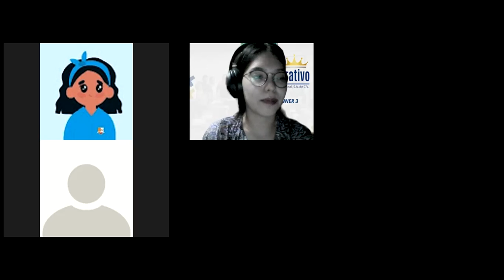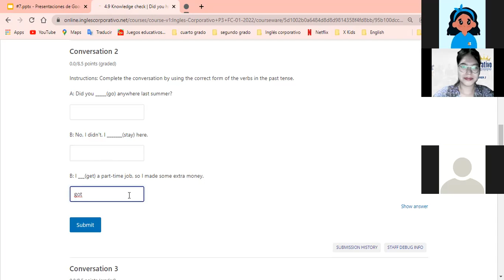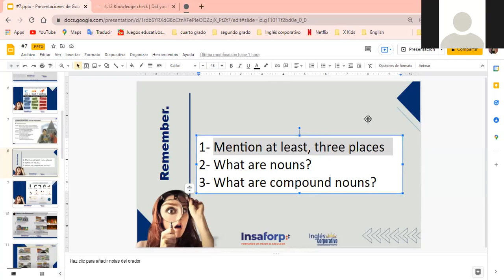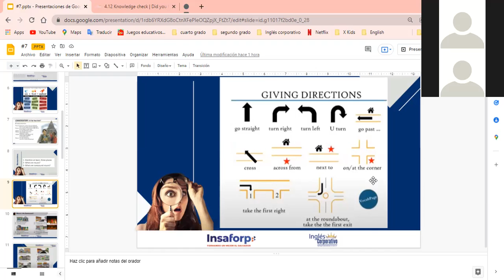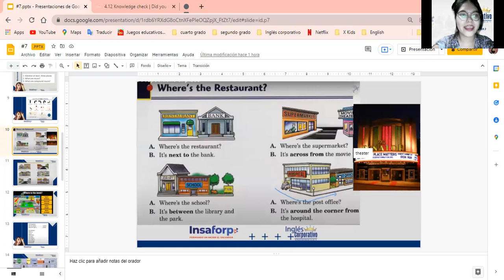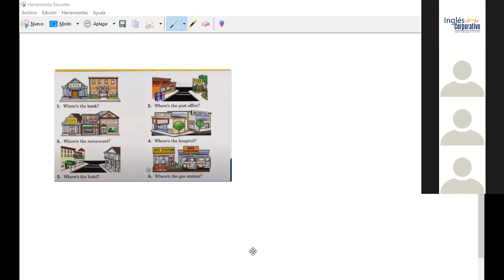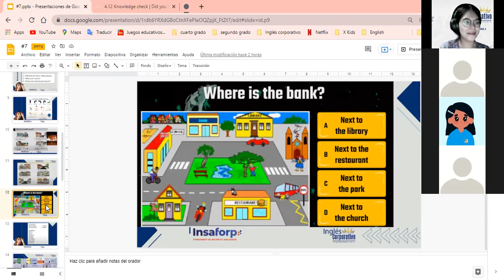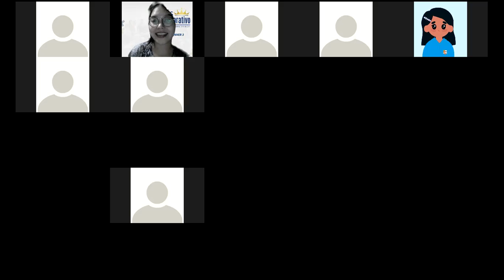Ingles Corporativo- Directions & Conversation: Is it far from here? (Class #11)